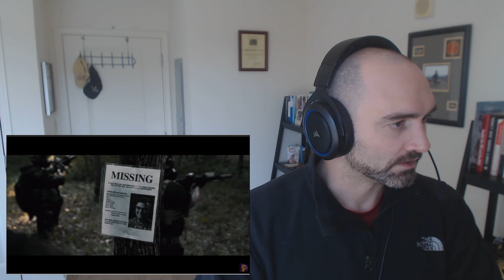US Army Combat Veteran Reacts to SCP Overlord Part 1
I had to check out Evan Royalty's latest military paranormal short film "Overlord". It featured a ton of youtubers like Operator Drewski and SCP Illustrated. Despite not using professional actors at all, they were committed to military realism. As much as one can be in a film about the paranormal. Tune in and find out what I thought about it!